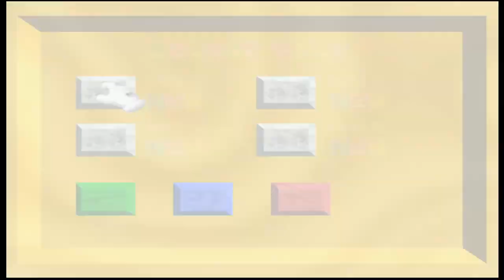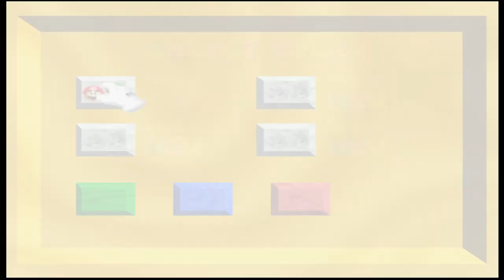LUIGI IN MARIO 64! Kind of…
Every Sunday, me and my sister play a game together, we call the series UnwiseSinSunday's!!! plz comment what you would like to see!